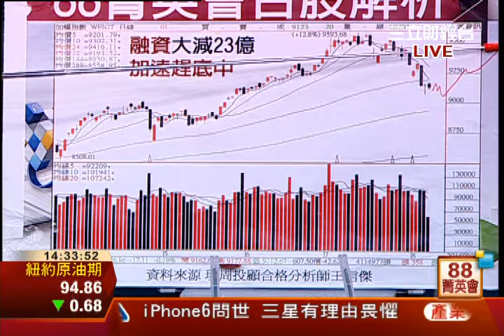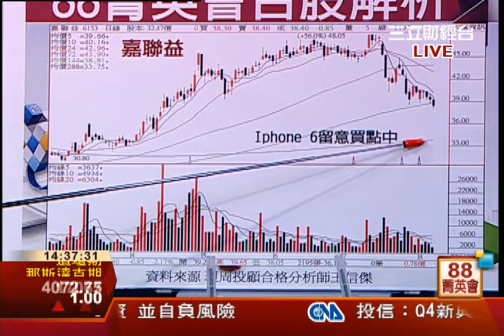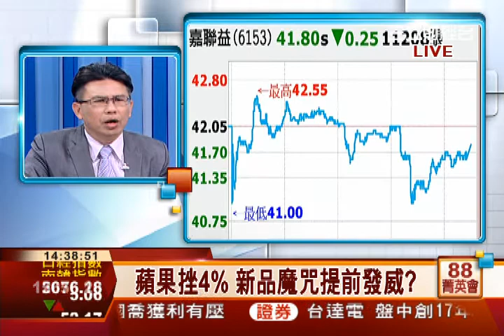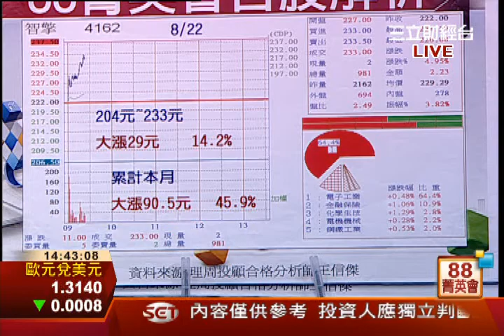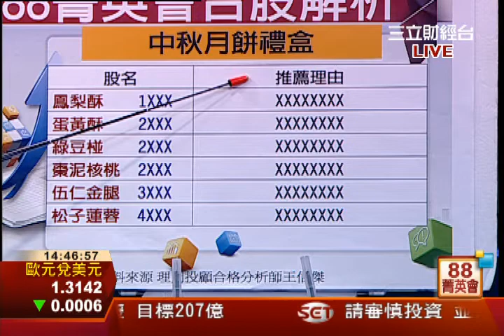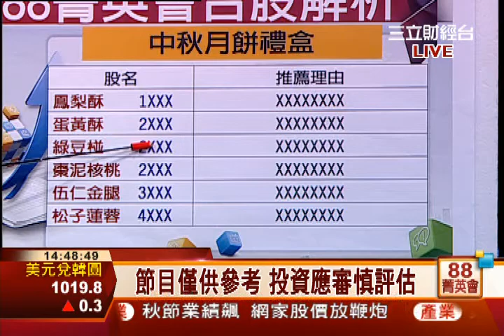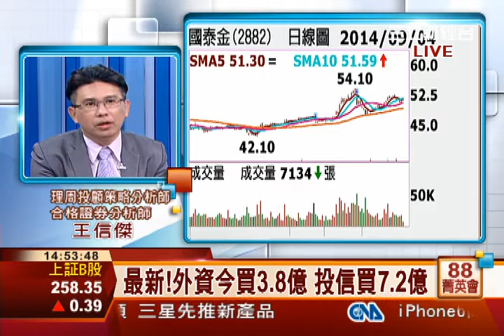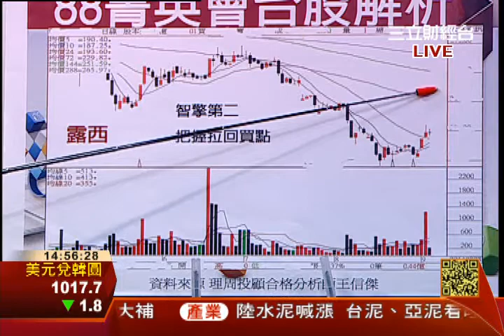王信傑-0904 區間震盪汰弱留強 看好四大族群∣88菁英會∣三立財經台CH88